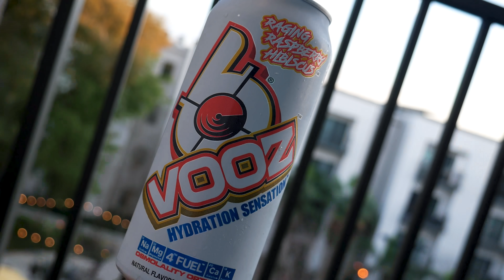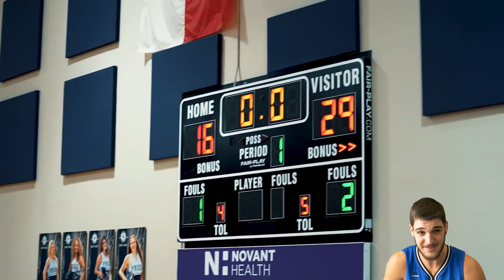ESSE JOGO NÃO TERMINOU BEM! Moravian Prep vs Hansel (React)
to make your order!

Beats: Pluto Beats